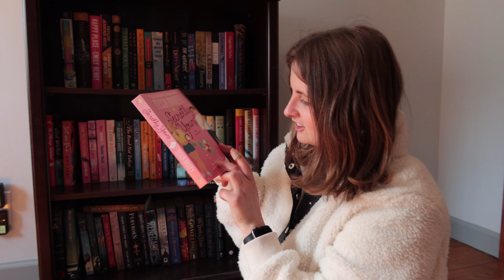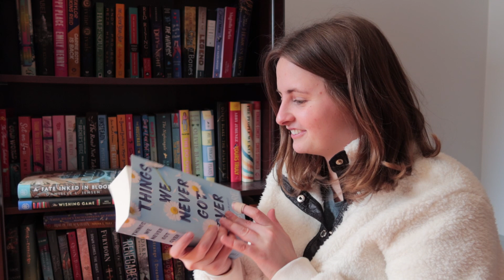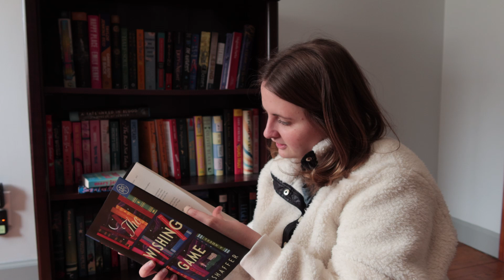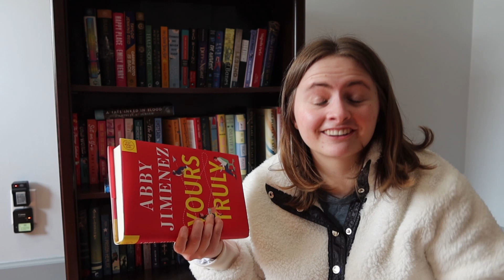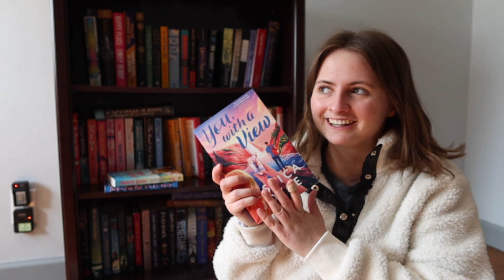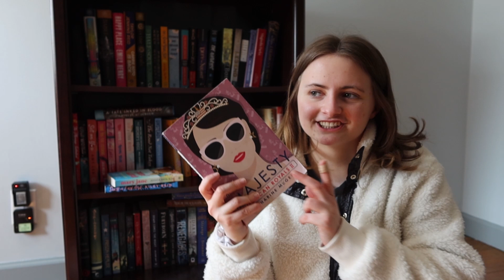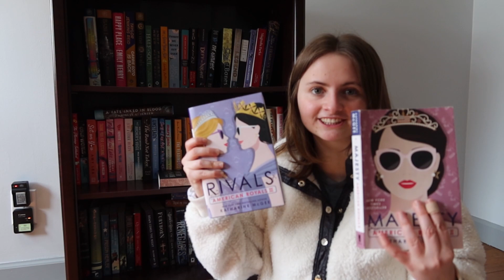tbr prompt jar chooses my reads for april! 💐🫙📚 *april tbr*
welcome to a new video! today i use my tbr jar prompts to help me pick out my april tbr! i did a refresh of my jar and ended up getting sooo many fun prompts. i am feeling very excited about all the books i picked and i feel extra motivated to ~actually~ finish my tbr this month. i hope you enjoy the video :)